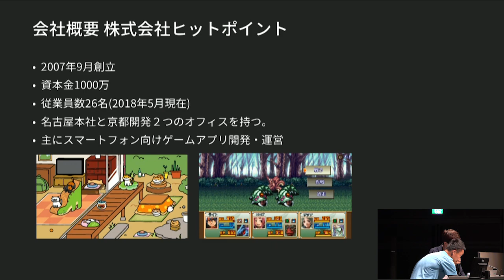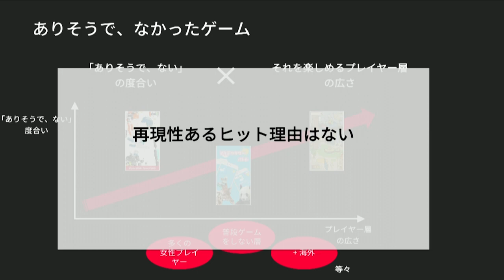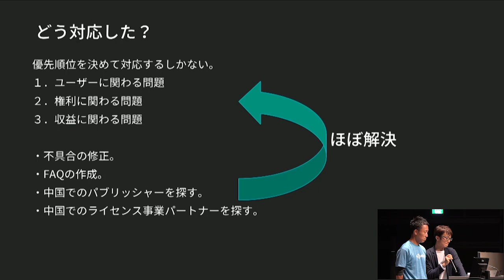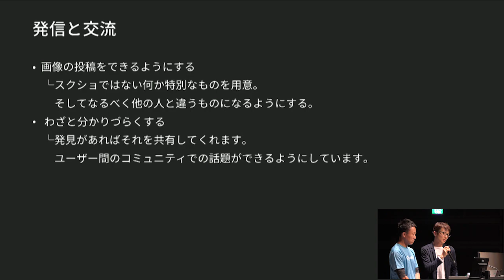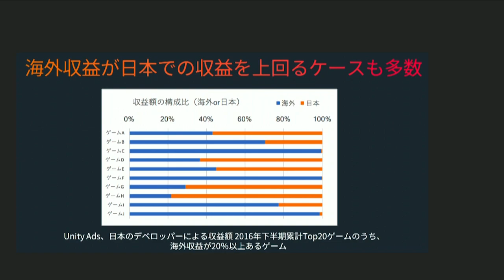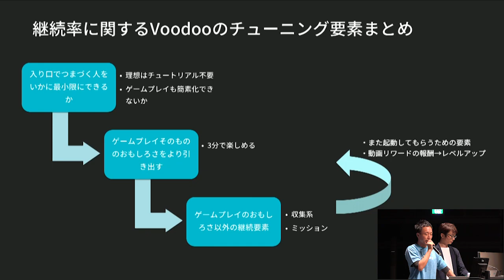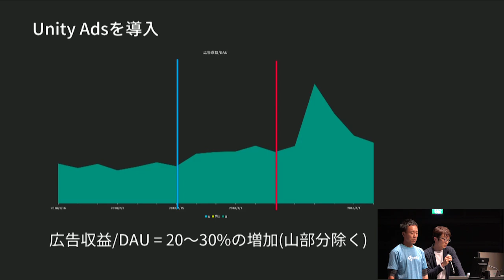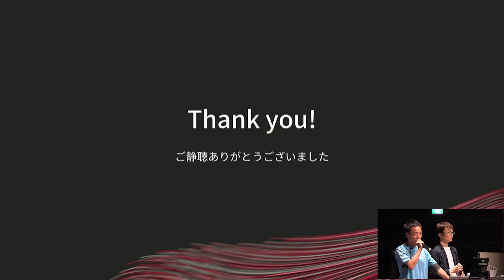【Unite Tokyo 2018】旅かえる - 中国でのヒットとともに何が起きていたのか&課金・広告共存の収益化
中国でのヒットは決して狙ったものではありません。振り返っても何が要因か、再現性ある要素が何か正直答えは出ていません。本講演ではヒットとともに起きていたこと、後から考えると先にやっておけば良かったこと、どういうスタンスでゲーム作りに取り組んでいるか等をお話します。また、あまりないゲームデザイン、ユーザーフレンドリーに振りきった作りでありながらも、収益化手法として課金と広告を共存させた工夫をご紹介します。

【講演者】
高崎 豊（プロジェクトマネージャー｜株式会社ヒットポイント）
金田一 確（Unity Ads ディレクター｜ユニティ・テクノロジーズ・ジャパン合同会社）

・海外でアプリがヒットした場合、何が起きうるかを知っておきたいアプリ開発者
・課金、広告両方でアプリの収益化に取り組んでいる方、検討している方
・キャラクターを広めていきたい、IP事業への展開も視野にいれたい方

・海外でアプリがヒットした場合、何が起きうるかという事例による知見
・Unity Ads、Unity Analyticsの活用例
・課金と広告の収益の性質の違いの一例